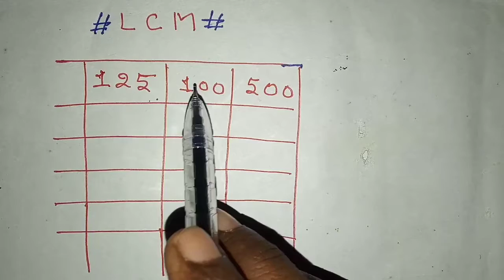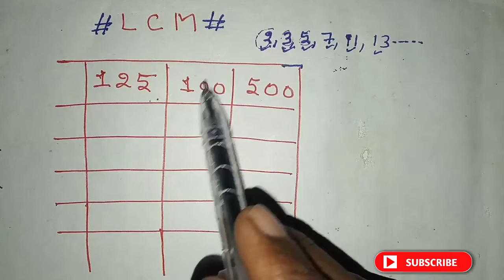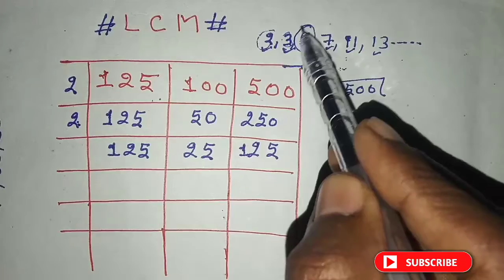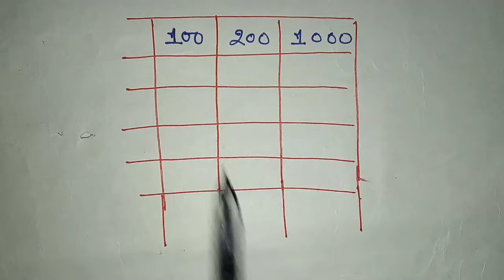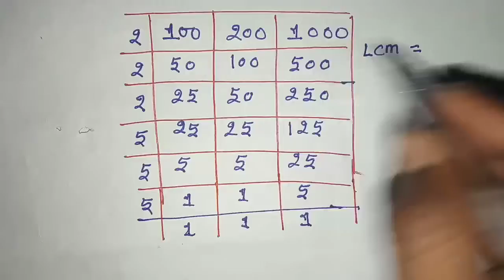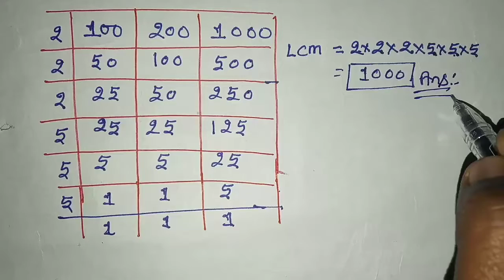लघुत्तम समापवर्तक कैसे निकाले | LCM kaise nikala jata hai | LCM nikalne ka trick | find LCM | math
Hi
            Welcome to